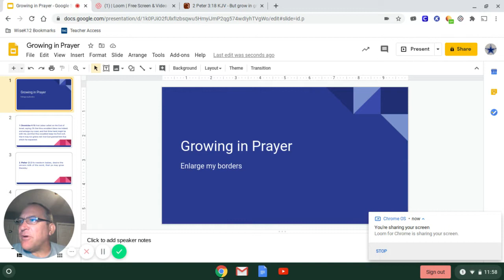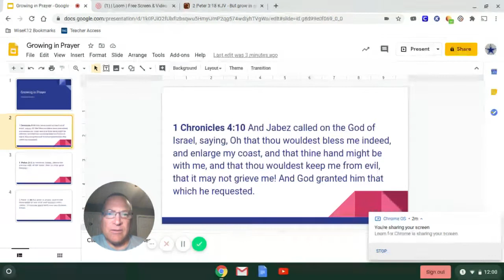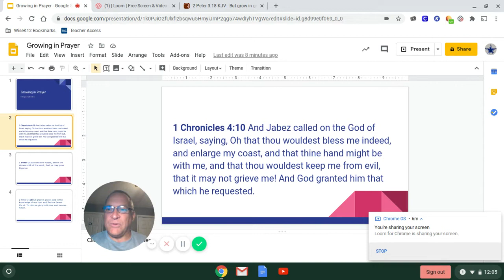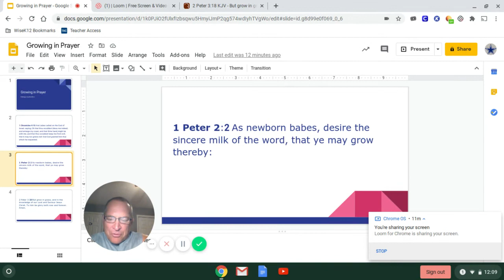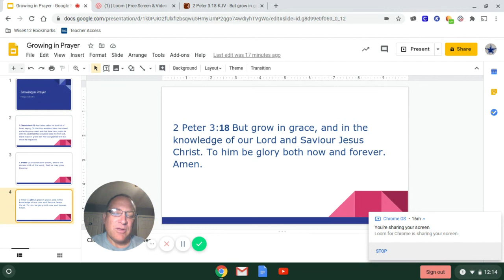Growing in Prayer : The Prayer of Jabez day 3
I Chronicles 4:10